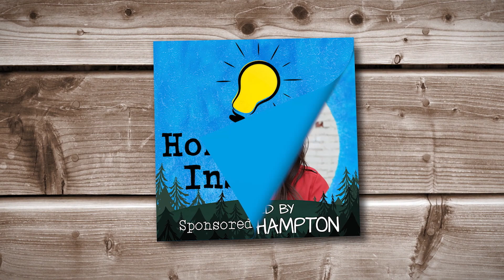Simplifying Your Homeschool - Carrie De Francisco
Former teacher and veteran homeschool mom, Carrie De Francisco, joins Yvette Hampton to share practical tips for simplifying your homeschool and preserving your sanity.

View show notes and listen to the Schoolhouse Rocked Podcast